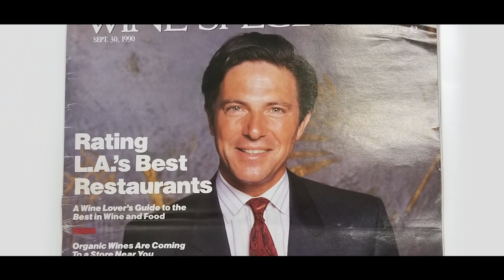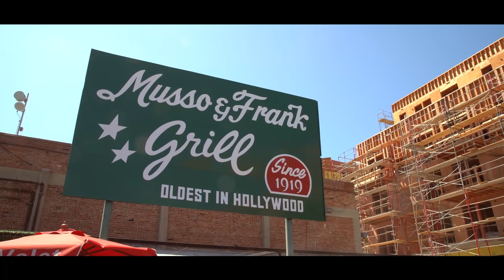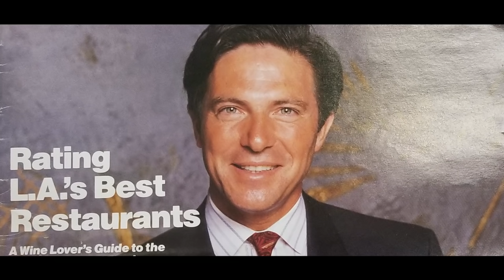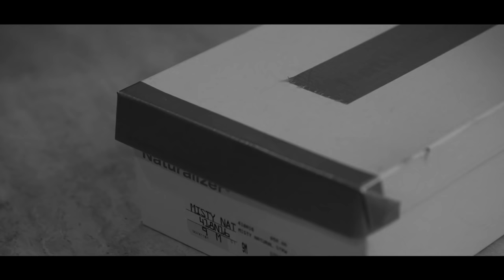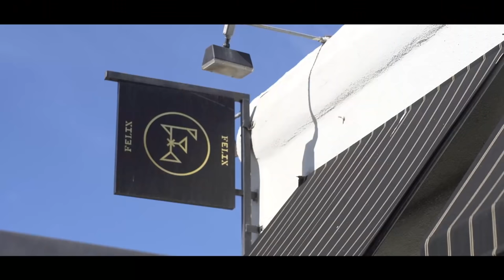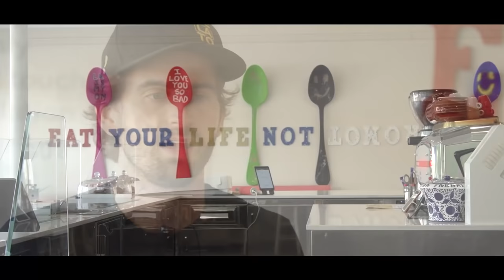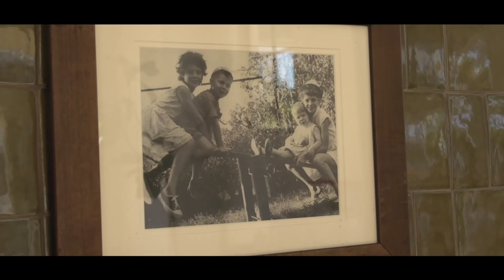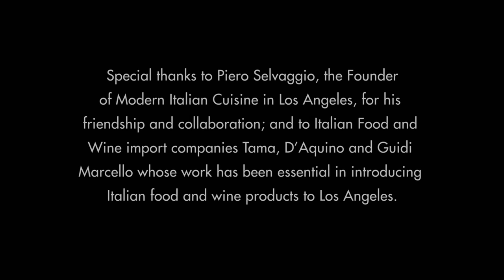LA CUCINA ITALIANA in Los Angeles - An Italian and American Story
This documentary depicts the path and the transformation of Italian cuisine in Los Angeles.